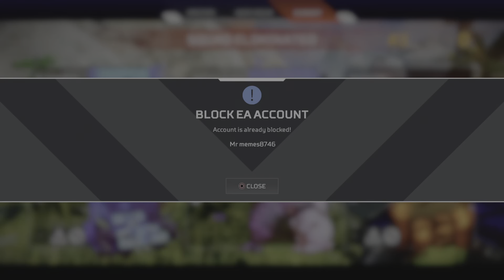Apex Legends_20220731164110